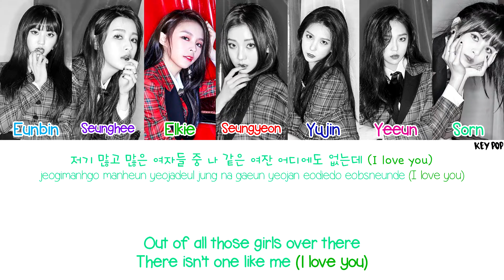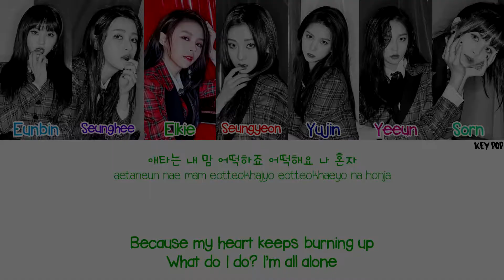CLC - (선) Distance/Line Color Coded Lyrics {Han|Rom|Eng}